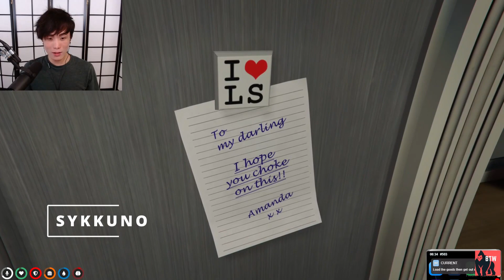[Daily Dose of Sykkuno] Sykkuno addicted to weed VapeNation